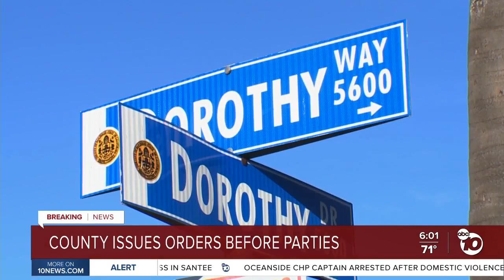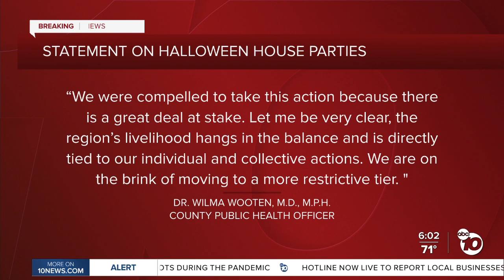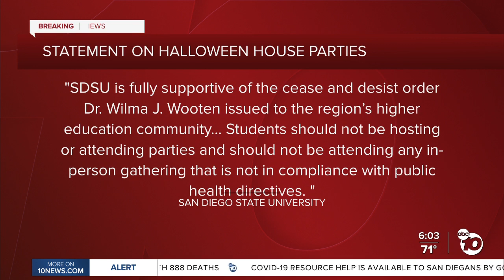County issues cease-and-desist orders to 8 College Area homes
San Diego County has issued eight cease-and-desist orders to College Area homes, including several Greek life groups, ahead of reported Halloween gatherings.